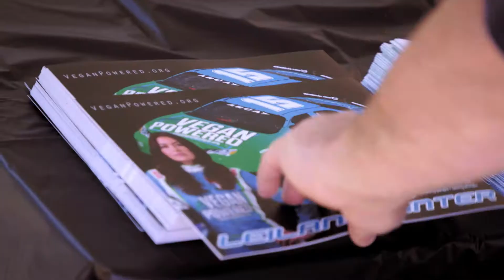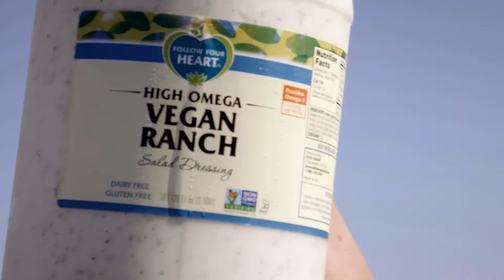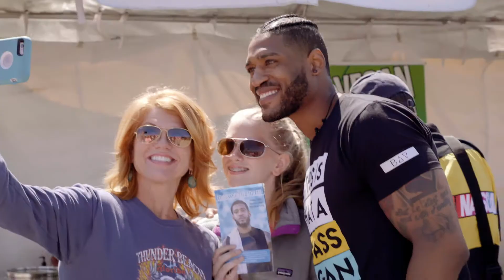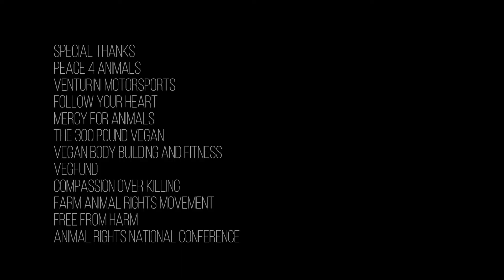Vegan Powered Food Giveaway at Daytona and Talladega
Our Vegan Powered team gave away thousands of samples of vegan food at Daytona and Talladega this year and the campaign reached millions on tv and over 150 million people online. Special thanks to A Well-Fed World, World Animal News, Mercy For Animals, Katie Cleary, Dawn L. Moncrief, The 300 Pound Vegan, Jason Stefanko, Robert Cheeke, Asher Brown, Pollution Studios, Venturini Motorsports, Talladega Superspeedway, Daytona International Speedway, the ARCA Racing Series and Follow Your Heart for making this campaign a huge success!